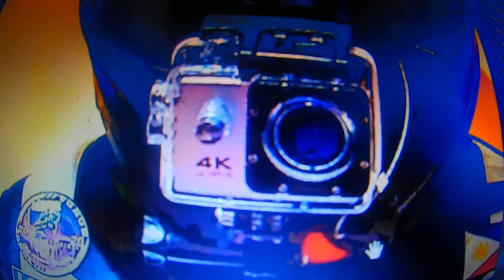How to Cartoonized your Any photos/Images? | In just 1 Minute | Adobe Photoshop | Anime Logo 2021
In just 1 Minute? |How to Cartoonized Character using Adobe Photoshop CS6
How to Cartoonized your  Any photos/Images? | In just 1 Minute |Adobe Photoshop | Anime Logo 2020